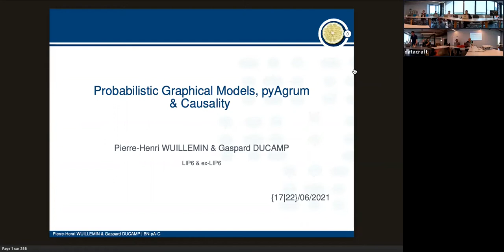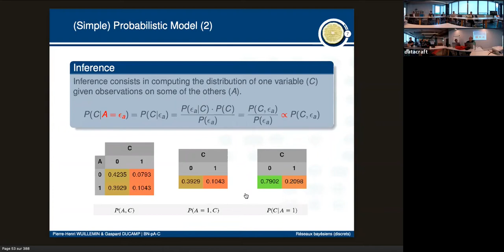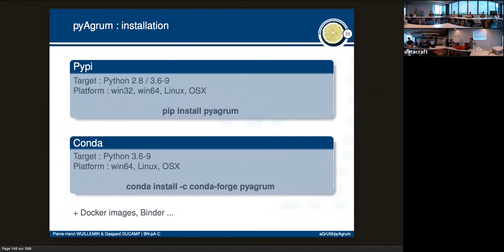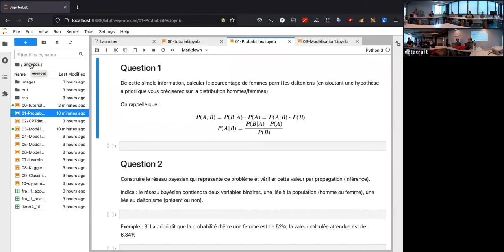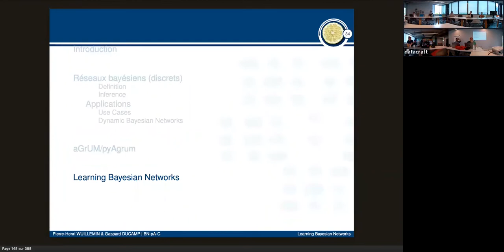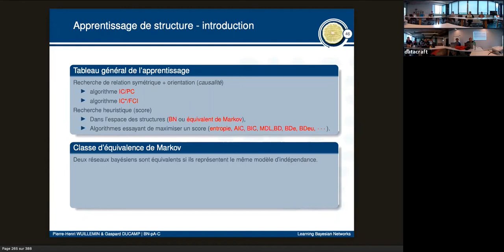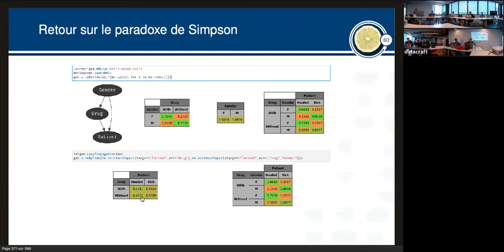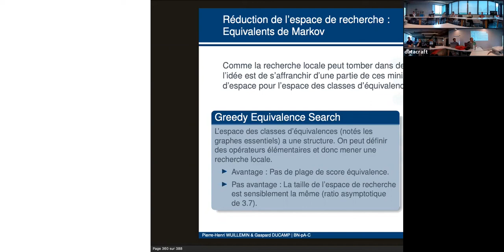Réseaux Bayésiens : apprentissage statistique, explicabilité et causalité (partie 1) - datacraft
Vous pouvez retrouver toutes les ressources de cet série d'ateliers (les présentations et les notebooks) sur notre compte GitHub avec le lien suivant

Pierre-Henri WUILLEMIN et Gaspard DUCAMP, du laboratoire Lip6, montrent à travers d’exemples construits sur la plateforme aGruM comment:
– les réseaux bayésiens (BN) structurent l’information probabiliste sous forme d’un graphe-“boite blanche”.
– les BN rendent possible le calcul de requêtes probabilistes complexes, appelé inférence bayésienne.
– les BN peuvent être appris à partir d’un dataset.

N'hésitez pas à visiter notre site datacraft.paris pour retrouver du contenu inédit sur des sujets divers autour de la data (Healthcare, fiabilité des algorithmes, sport), et suivez-nous sur les réseaux sociaux pour en savoir plus sur la communauté datacraft !